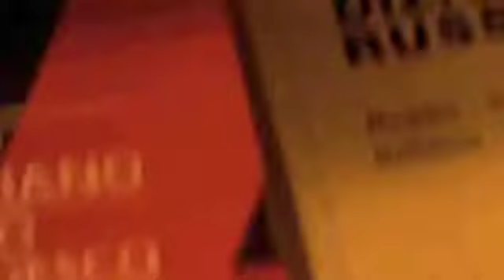Vlog-giorno 351: partenza-arrivo a Praga e top hotel